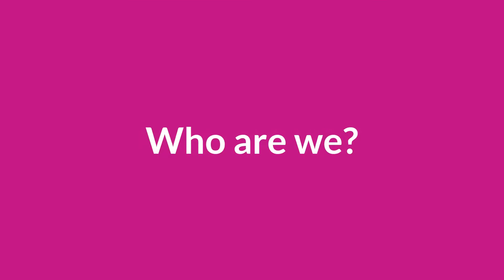FAVORIOT - Who Are We?